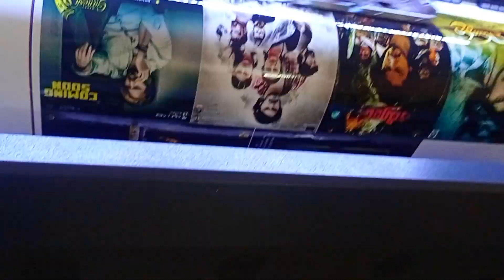Luckyraam Movies / Upcomings Nothing is Impossible If u Stand For It